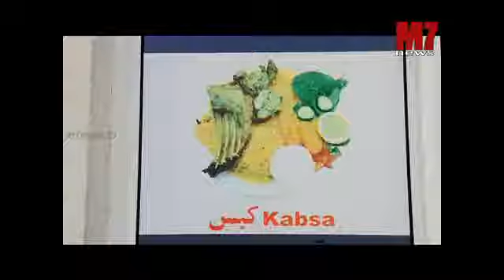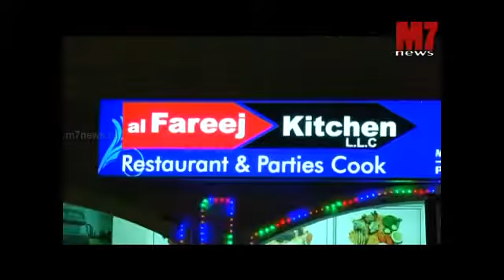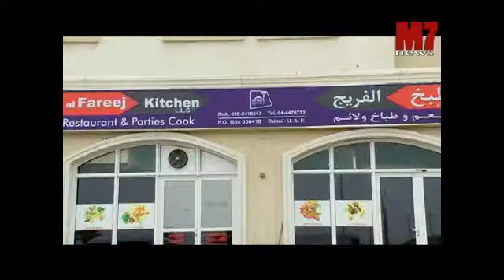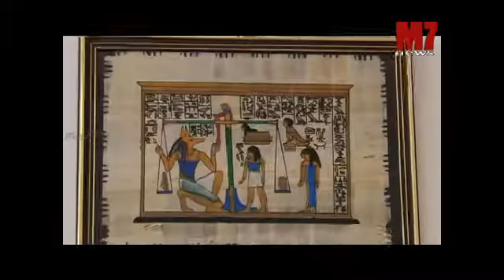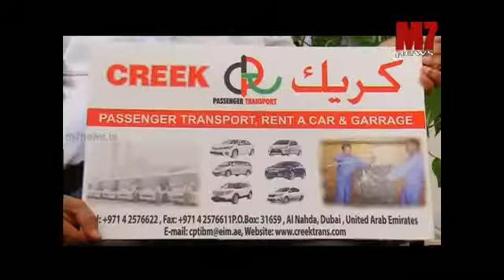Marunadum Malanadum EPISODE 48